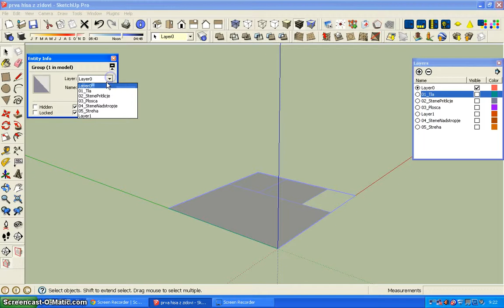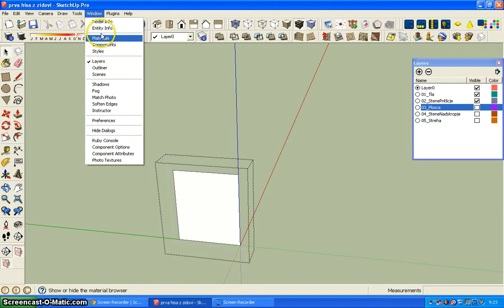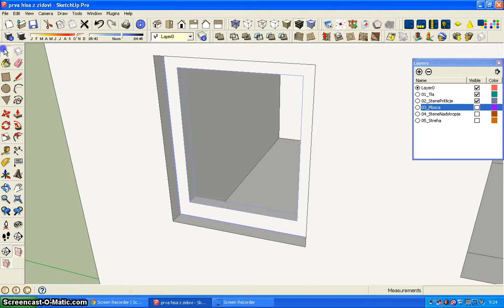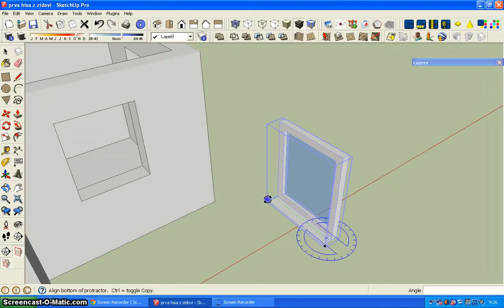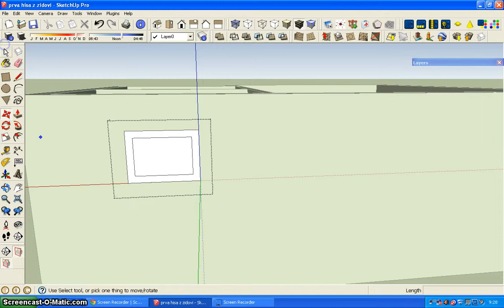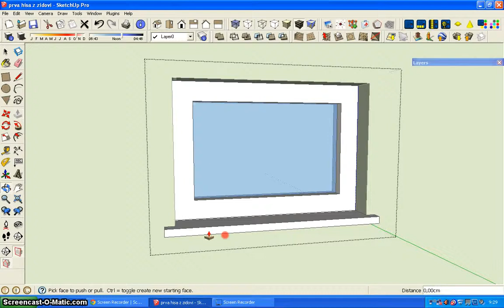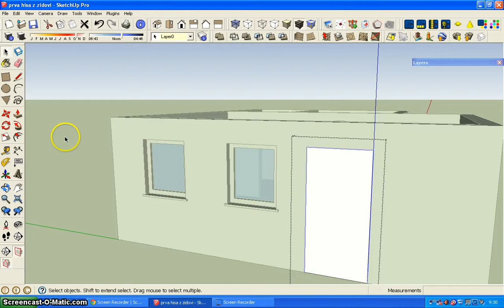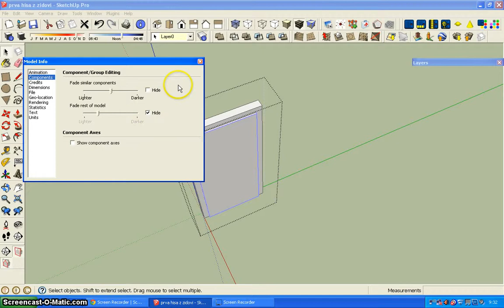SketchUp - hiša z zidovi 3.del